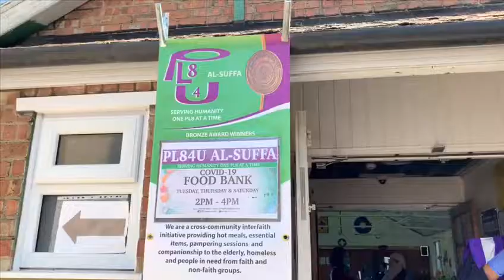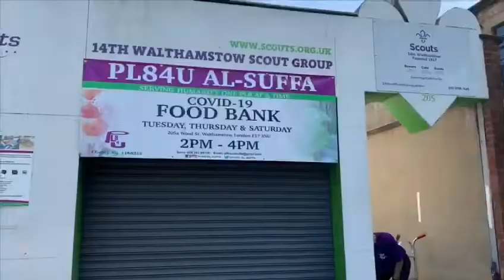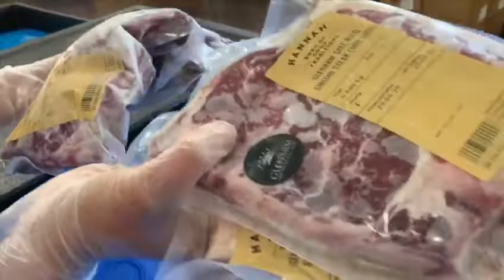PL84U AL-SUFFA - OUR FOODBANK FOR COVID-19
We are a cross-community interfaith non-profit, providing hot meals, companionship, food bank, clothes bank, pampering sessions for the homeless, the elderly and people in need of all faiths and beliefs. We have been running since 2012, serving the East London area of Waltham Forest E17. Over the 8 years we have brought together diverse communities facing trails and hardship. Our key aims are to tackle poverty and the cultural deprivation and isolation suffered by those who do not have a family or home. This is achieved by partnering up with institutions that are relevant for our guest’s needs, for their overall health and wellbeing whilst providing a safety net for the vulnerable and those living on the streets.

The current situation of COVID-19 pandemic means that some of East London’s most vulnerable residents and rough sleepers are at serious risk of contracting the virus. Furthermore, due to the pandemic, we have experienced increased demand for our services as it begins to affect the local community and economy, with many at risk of losing their income and homes. During this tough time, we are still providing food parcels to families in-need / in isolation. If you can of help in any way possible please let us know.